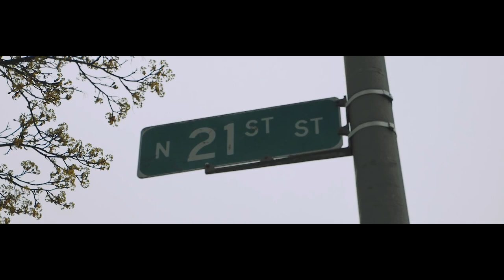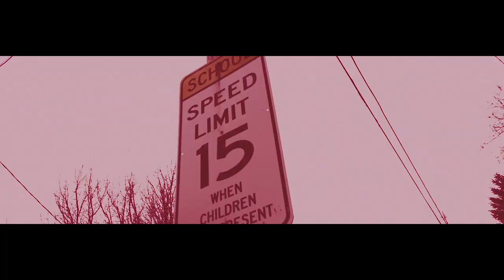FGN MILLY - WE BALLIN (MusicVideo)ShotBy